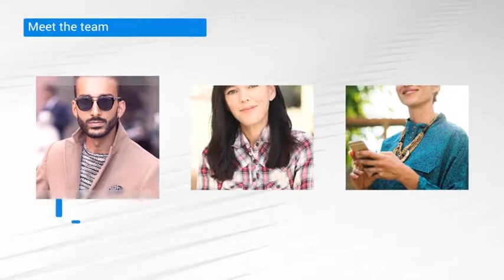Real Estate Promo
Real Estate Promo is an After Effects CS4 and above versions compatible template. A presentation suitable to promote, sale, rent or wathever you want to do with your property. This promo is a great way to promote and advertise the most attractive aspects of your real estates and your work team. This fully animated template do not require any plugin and it’s very easy and intuitive to customize. This template do not include the music.